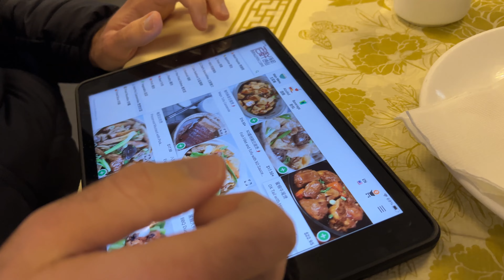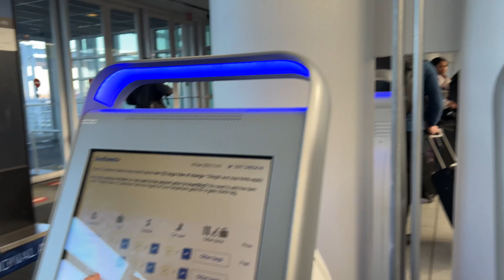36 Hours in Chicago: Touristy Things To Do | Sonder Tour | Foodie Era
This may or may not have been recorded in December (lol) but I promise all of these activities still work now and are probably much better when it's not 20 degrees.

I dropped my full travel itinerary (+ some places not shown) below! Enjoy...

Timestamps:
0:00 Arriving at our Sonder Apartment
1:05 Starbucks Reserve Roastery
1:41 Skydeck Chicago (Willis Tower)
2:14 Cloud Gate (The Bean)
2:33 Cindy's Rooftop
2:43 Acanto Italian Restaurant
2:47 Manny's Cafeteria & Delicatessen
2:57 Sonder Apartment Tour
3:34 Portillo's review (first time trying)
4:39 Morning skincare routine
7:18 Coffee at Leonidas Cafe
7:23 Walking the Magnificent Mile
7:43 MingHin Cuisine (Chinatown)
8:16 TE'AMO Boba Bar (Chinatown)
8:31 Lou Malnati's Deep Dish Pizza
8:49 Fire alarm debacle & face masks
10:19 One last Portillo's run
10:30 Fashion Outlets of Chicago (Aritzia Warehouse)
10:44 Back home to Dallas

About Me:
My name is Ify and I create videos around navigating my life as a recent college grad, being a new freelancer/entrepreneur, and my shopping addiction which consists of clothes, beauty, and home decor. My goal in life is to be as authentic and free as possible, and I love to share that journey with other young people who want to do the same. 💕